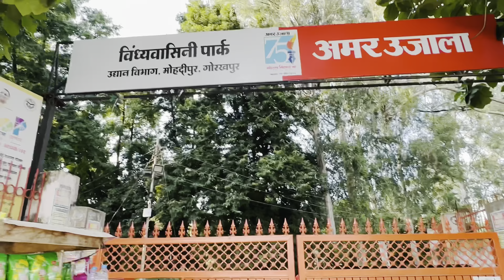Gorakhpur v park reaction video